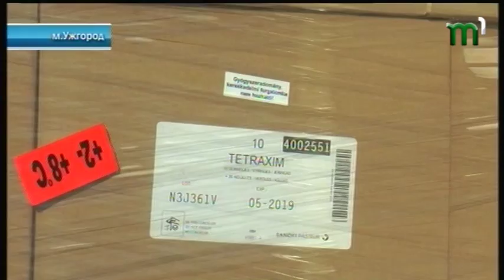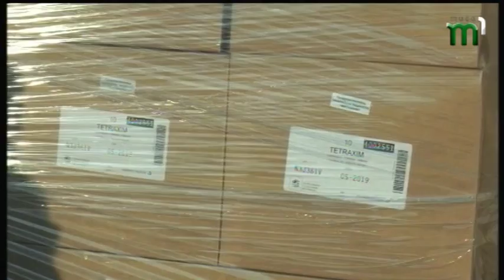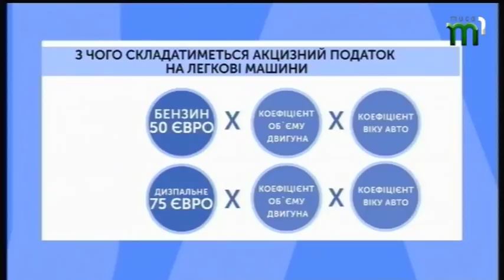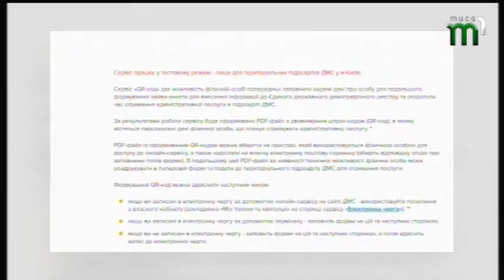07.11.2018. Новини. 19.00.